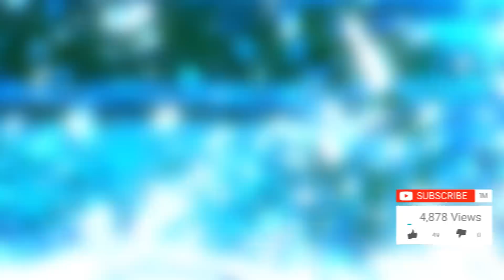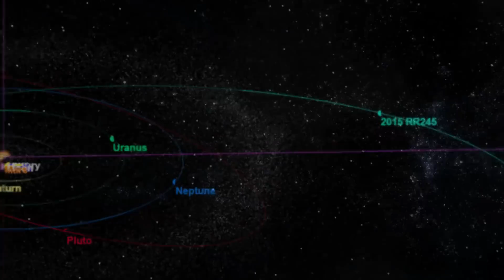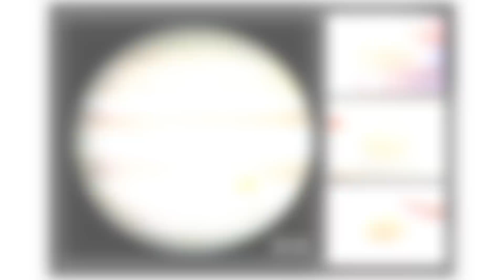STRANGE THINGS THAT HAPPEN IN OUR SOLAR SYSTEM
From possibly finding life on pluto, to new explorations on mars here are strange things that happen in our solar system.

6. Life on Pluto?
Many of us would immediately rule out any possibility of Pluto hosting any forms of life just due to the fact of how far away it is from the sun. But that was old news and pluto is trying to us prove us all wrong. The Nasa’s new horizons spacecraft got an up close look and revealed that pluto is making a come back in interest among the scientific community! It revealed that there was actually ice mountains, smooth plains, methane dunes, an atmosphere and most likely an underground ocean! Astrobiologist David Grinspoon clings on to hope and says that life on pluto is possible but right now it’s speculative. The main problem with find out for sure what’s going on here is the fact that it’s so far away.

5.Ice Geysers
Many natural phenomena occur in our solar system that may shock you. Who said volcanoes only have to shoot out lava and fire again? Imagine the complete opposite image of a volcano shooting out frozen water. On one of Neptune’s moons, Triton, near its south pole is where you’ll find this bizarre thing take place. the voyager satellite found a volcano that shoots out liquid Nitrogen which then turns to ice. What appeared to be black smudges on Triton, turned out to be a mixture of Nitrogen and moon dust from the volcanoes. Once this happens a towering cloud of these materials shoots upwards about 5 miles in the sky.

4. Another Little Planet
It almost seems like teachers need to constantly keep updating their text books about the solar system because new things keep on getting discovered. From one of the outermost regions of our solars system is a dwarf planet known as 2015 RR245. It’s only about 11 billion miles away from the sun, over 120 times further than the distance of planet earth and the sun. Due to the enormous distance, it would take 700 earth years for it to complete a full lap of the sun. Neptune can make it around the sun 9 times before RR25 would be able to. Scientists also downgraded pluto from being a planet in 2006 and dubbed it as a dwarf planet. The size of this one hasn’t been fully determined but it’s certainly the largest object in the Kuiper Belt.

3. Massive Dust Storms on Mars
Many don’t feel as though mars is suitable for intelligent life because of all the crazy dust and wind storms that happen here. Last month, scientists found a massive 15.8 million square mile storm wreaking havoc on the planet and this could mean houston will have a problem with their solar powered mars opportunity rover. This photo here was captured by one of the rover which gives you a good idea how hazy the environment can get once winds start getting intense. On smooth parts of mars, big tornados can big up on places such as the Amazonis Planitia and spew fine martian dust all throughout the atmosphere.

2. James Webb Red Spot
You might remember from our things Nasa Doesn’t want you to know video, the massive James Webb Telescope that seemingly took forever to get into space. Now that thing is done and it’s heading to the red spot of jupiter in another 2 years to find unprecedented new information. One of the biggest mysteries in our solar system is this giant never ending storm in jupiter which is big enough to fit 2 or 3 earth sized planets inside. Not only is it simply massive but it’s been going on for the past 300 years. Winds here get about 400 miles an hour and put mars’ windstorms to shame. The infrared system on the james webb telescope will hopefully give some insight on why the changes in size. You can tell from these photos how it’s slowly gotten smaller in the past few decades. There must be something very in particular about this storm that scientists are trying to find out like why it’s been going on for so long.

New Mars Discoveries
Recently in june of 2018, the nasa curiosity rover appears to have found new evidence of Mars being fit to host alien life. Tough organic material was found in sedimentary rocks from 3 billion years ago and more insight about the atmosphere was learned as well. Currently, mars faces pretty harsh radiation from space but the conditions for more advanced life back during this time seem much more possible. Other discoveries to support methane being in the atmosphere are also present which could have possibly been caused by living organisms. Nase feels optimistic with time, they will find more concrete evidence of previous life here but the real question is, do they already know aliens exist and will they tell us the truth!